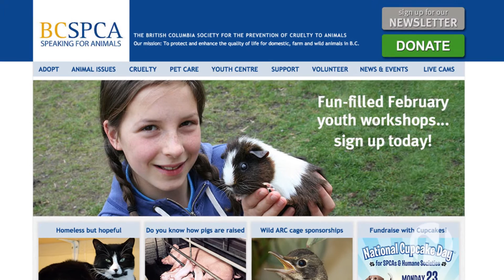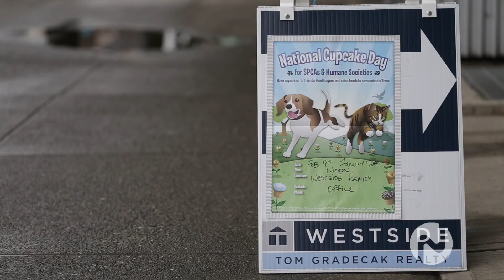BCSPCA National Cupcake Day on Novus TV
The SPCA & Humane Societies 3rd Annual National Cupcake Day is set for February 23rd 2015. Natalie Langston visits a few young bakers that are hoping their freshly baked cupcakes will help fight animal cruelty.